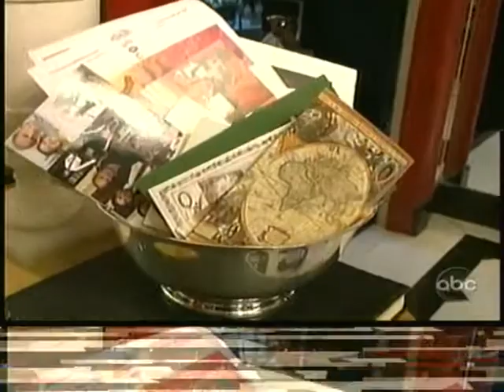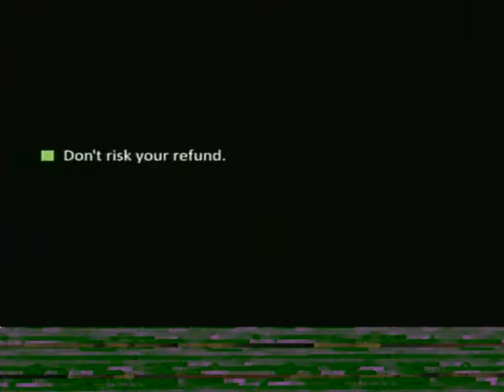Life and death part 2 (re upload)